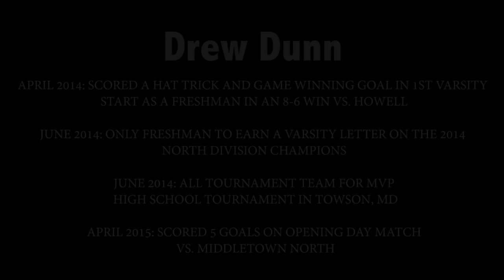Drew Dunn - 2015 IL Mid-Altlantic Boys Prospect Day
Drew Dunn
Attack, Class of 2017
Freehold Township HS - Freehold, NJ